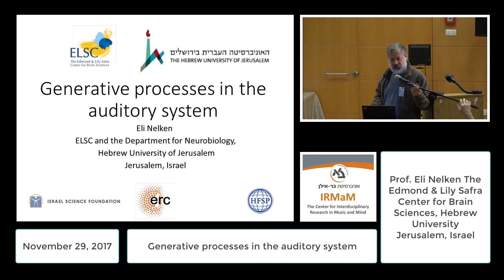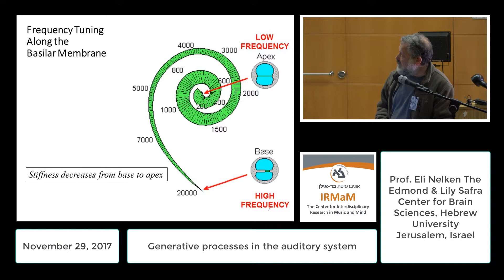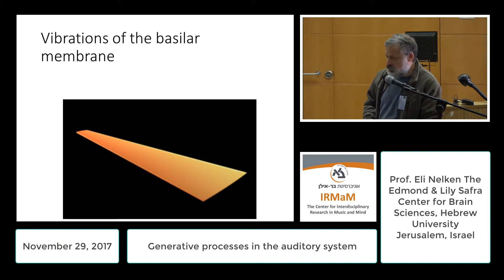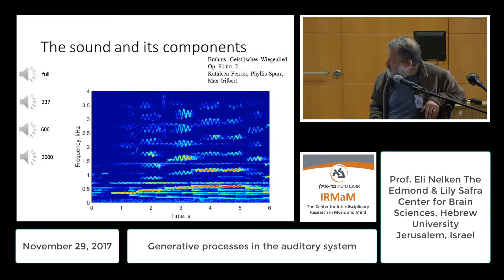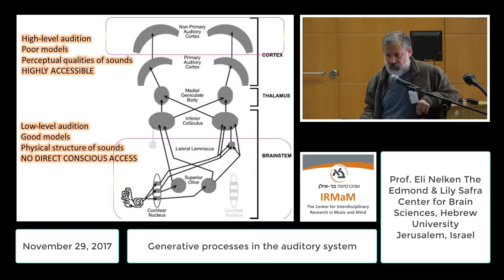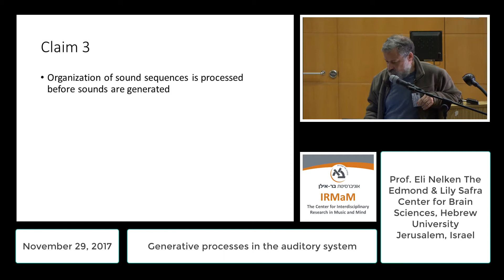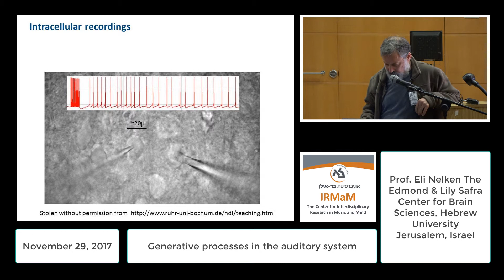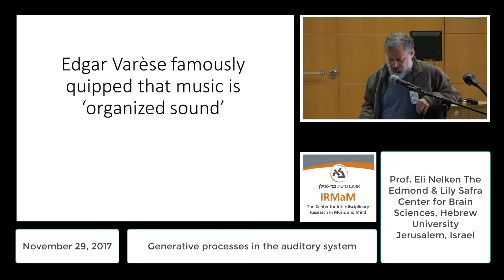Generative processes in the auditory system - Prof. Eli Nelken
Pushing the Boundaries of Musical Expression - An International Conference on Research in Music and Creativity.
Bar-Ilan University, November 29 through December 1, 2017, Israel
The Faculty of Humanities, Department of Music.